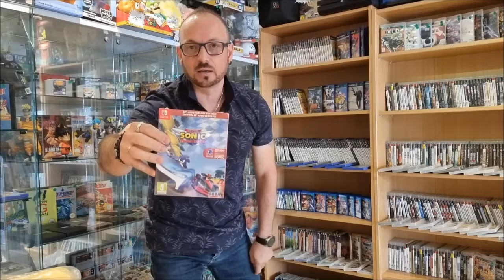Découverte du Colis de news au DYNAMITE GAMES de CHALLANS.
ATTENTION, les Nouveautés arrivent...;)